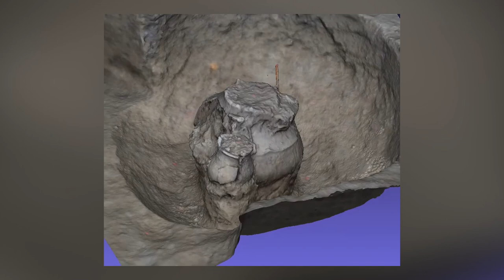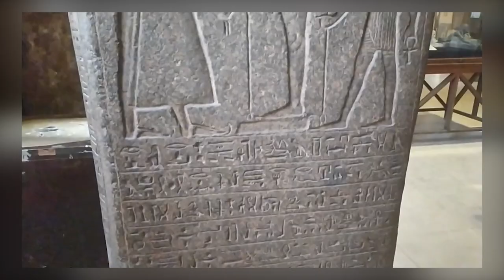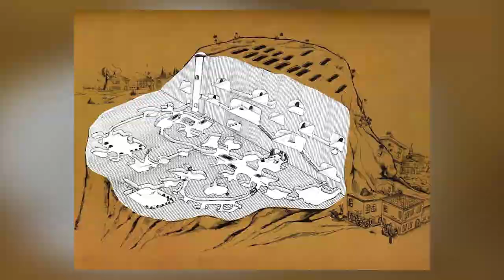12 Most Incredible Archaeological Finds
Hello there, and welcome to a video that’s all about the most incredible archaeological finds. In this video, we'll take you on a journey through time as we explore some of the most amazing and breathtaking discoveries ever made by archaeologists. From ancient civilisations to lost treasures, we'll showcase some of the most remarkable discoveries that have helped us uncover the mysteries of the past. So sit back, relax, and get ready to be amazed by these wonders.